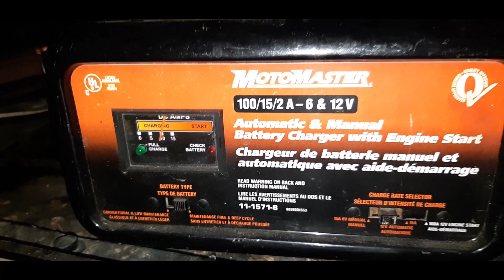cold start attempt 62 Thunderbird